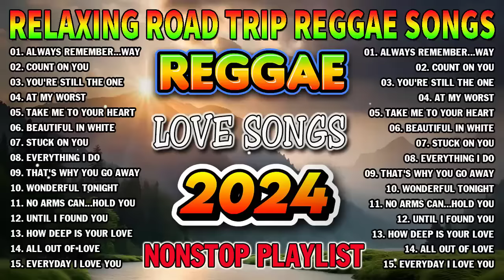NEW BEST REGGAE MUSIC MIX 2024 💓 RELAXING REGGAE LOVE SONGS 2024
Welcome to Reggae Mix 2023❤️❤️❤️
✔ Reggae  Music gives you a Feeling you just can’t explain ♥️ The Power of this genre is from another universe  and can bring your energy to Higher Highs in Seconds 🎵️ It’s truly Magical and I wanna share this Magic with of you Beautiful People.
If you ever want to suggest a song or playlist, just comment on any video.